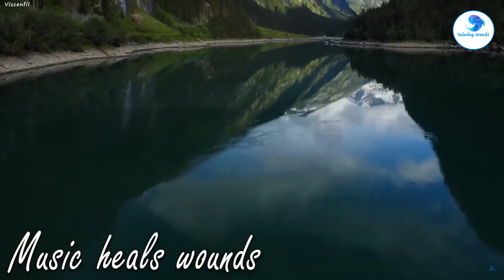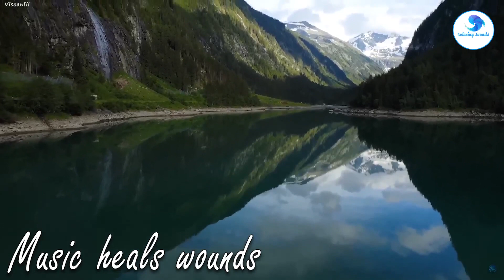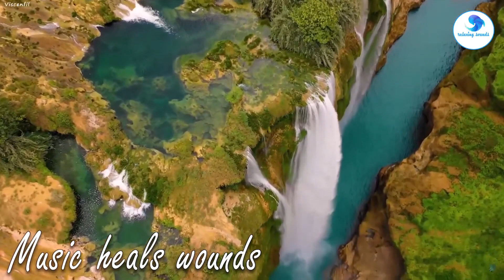Focus Music for Work and Studying - 3 Hours of Ambient Study Music to Concentrate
Underwater World 4K ULTRA HD – Marine Life, Sea Animals and Coral Reef

Enjoy the peaceful aquariums & tanks views in beautiful 4K UHD.  Helps Relax & Fall Asleep FAST! Relax with beautiful fishes, Manta rays, Sea anemones,Jellyfishes, Sharks, and more!.  Music for relaxation, sleep, meditation, yoga, study. sit back, relax and enjoy :)